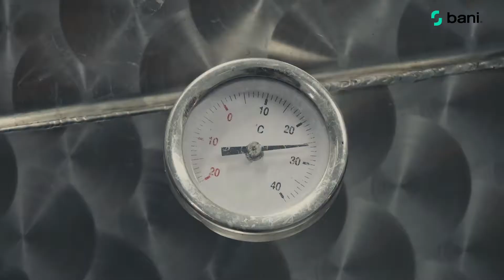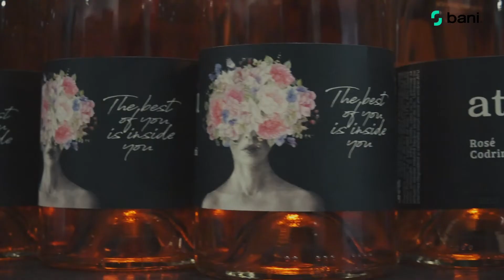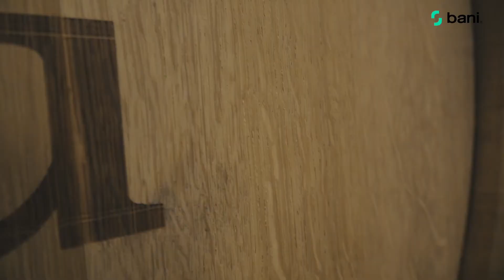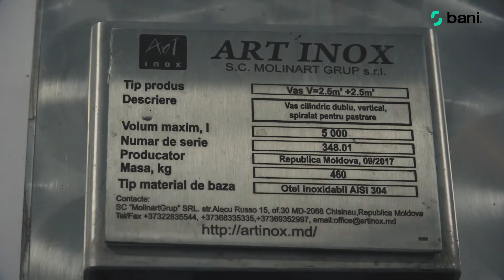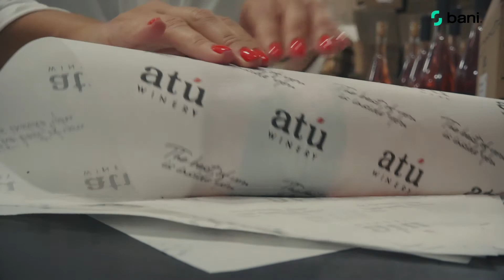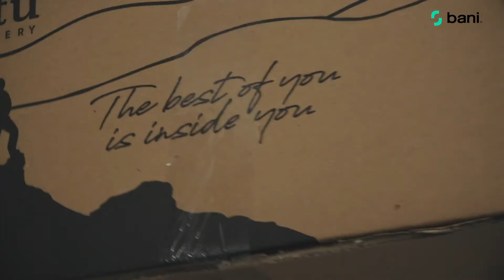ATU - unica vinărie urbană din Republica Moldova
Vinăria ATU a fost fondată în 2016 de familia Vutcărău care și-a transformat hobby-ul într-o afacere de familie. Vinurile artizanale produse de ATU sunt de calitate înaltă și se produc în loturi limitate de circa 1000 – 3000 sticle. ATU este unica vinărie urbană din Republica Moldova, aflată chiar la Chișinău.